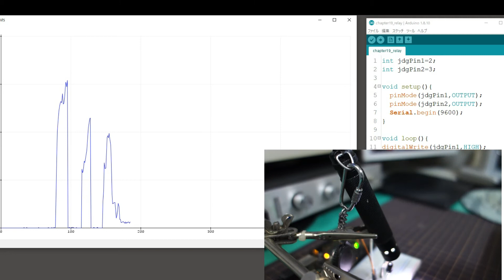chapter8 phototarnsstor with light